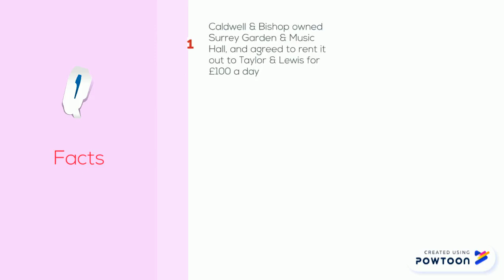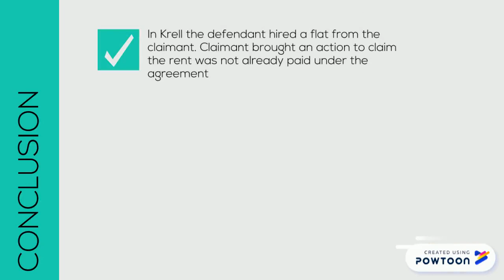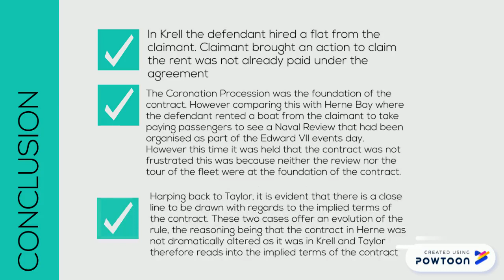Taylor V. Caldwell 1863